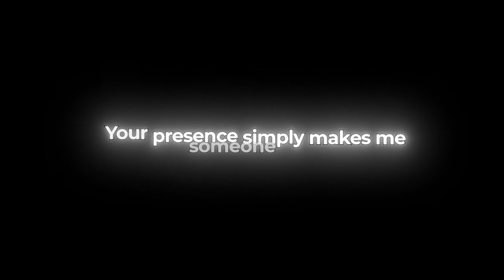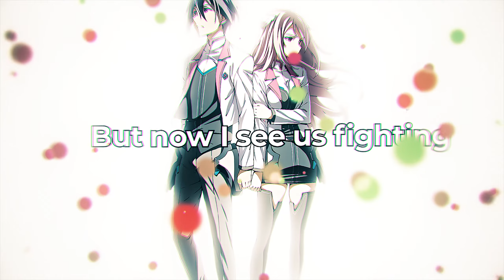Ayato and Julis Song | Side by Side | (feat. @JustNinaHope) (Prod. @Abhimax) (AMV) [Asterisk War]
Credits:

Lyrics and Vocals: YellowbladeMusic and Nina Hope
Production: Abhimax
Mixing and Mastering: Tere Chi
Video: Vaekyo

Ayato Amagiri (天霧 綾斗) is the male protagonist of The Asterisk War. Ayato's main objective behind entering Seidoukan Academy is to find a purpose in life, though later the latter changes to fighting for Julis Riessfeld.

Julis Alexia-von Riessfeld is one of the female protagonists of the anime and light novel series, The Asterisk War. She is the Crown Princess of the kingdom of Lieseltania and strives to make her kingdom a better place for her people.